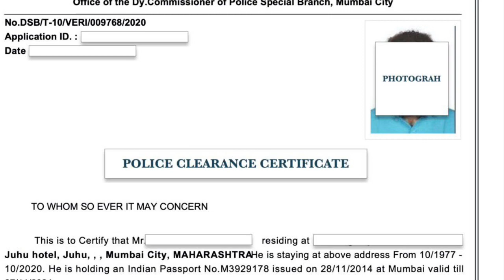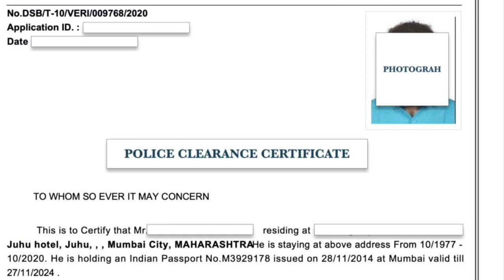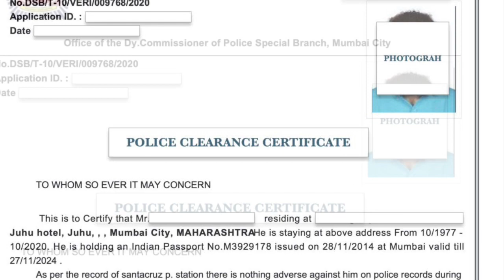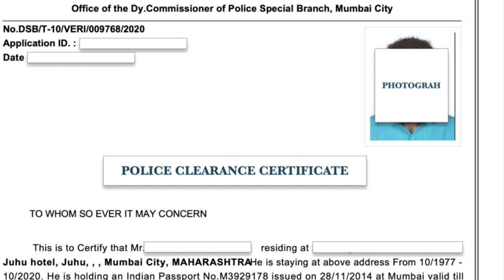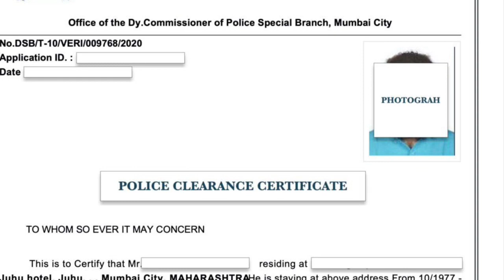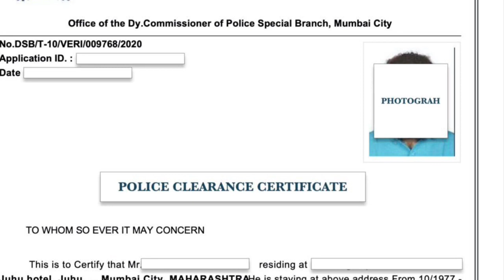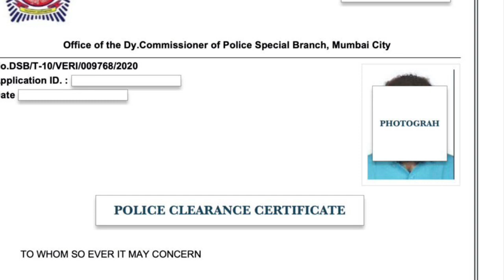How to Apply for Police Clearance Certificate | Know the Process for Application of PCC